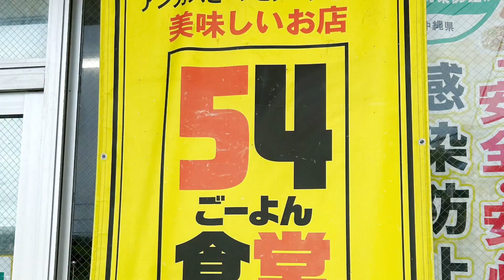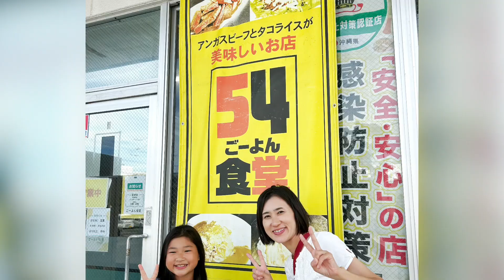５４食堂で遅いランチ♪